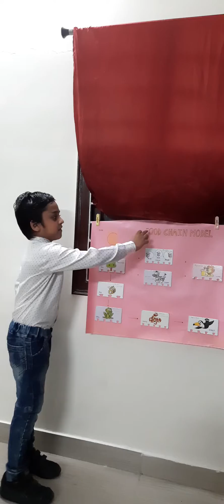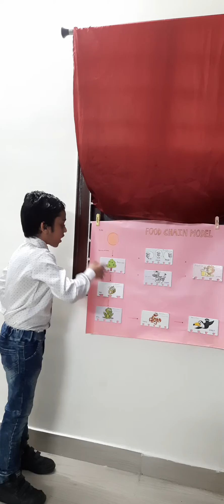Food Chain Model | Science Project Demo | HM-1 | 3rd Class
Food chain model, science project demo.